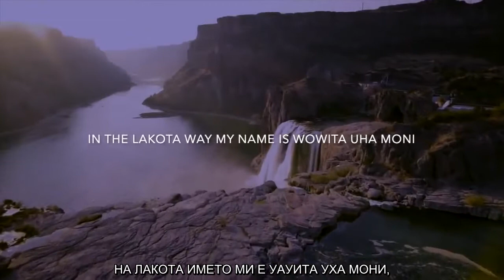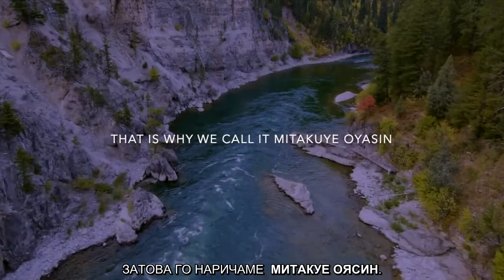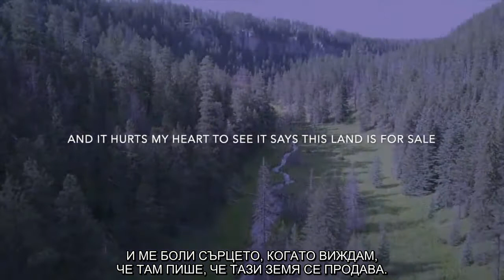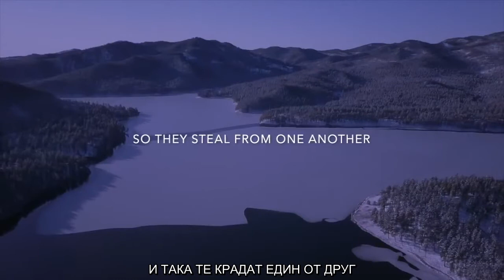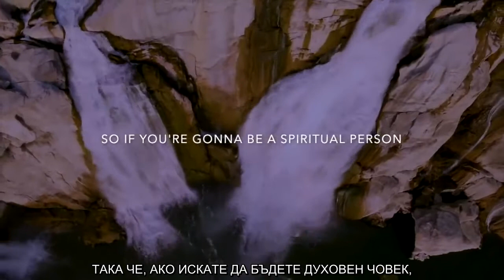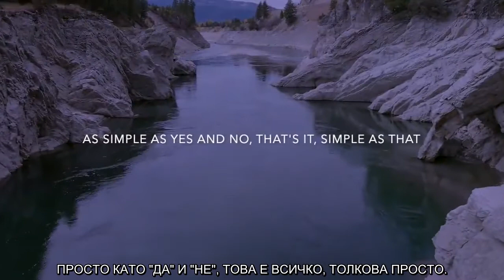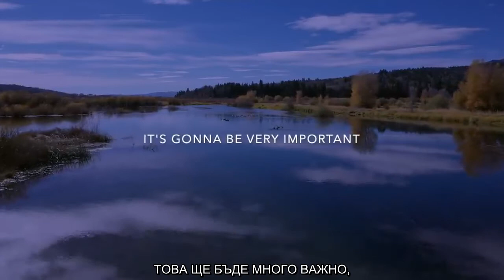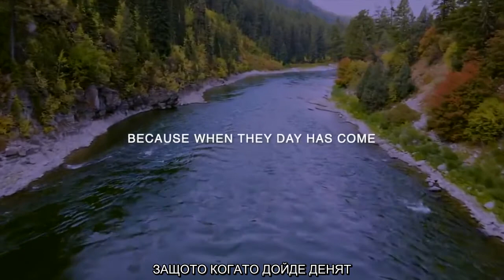Important Message By LAKOTA Elder Dave Swallow Jr Mitakuye Oyasin BG SUB